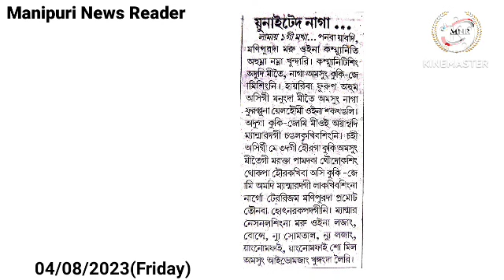👉United Naga Council na Manipur da NRC Chatnahannaba Leingakta Taksinkhre